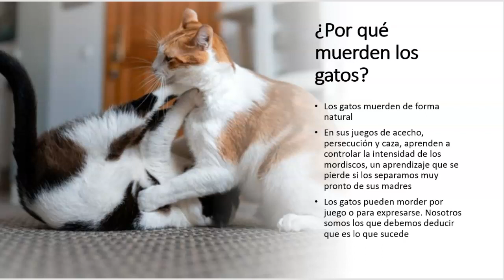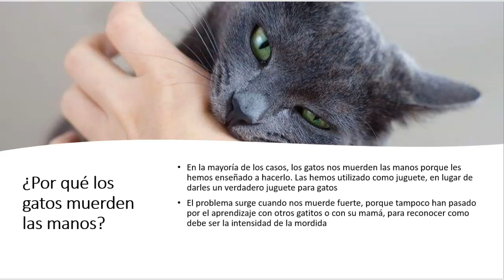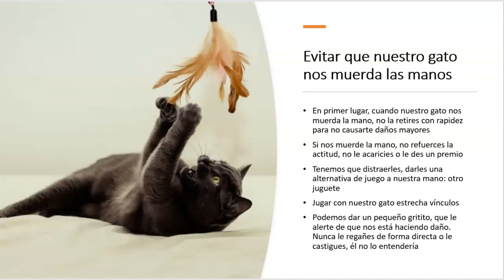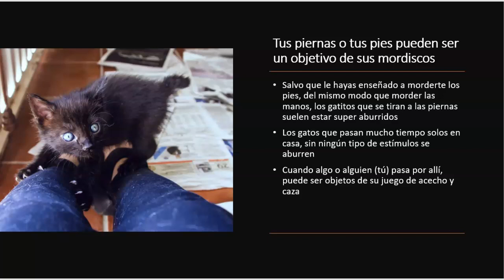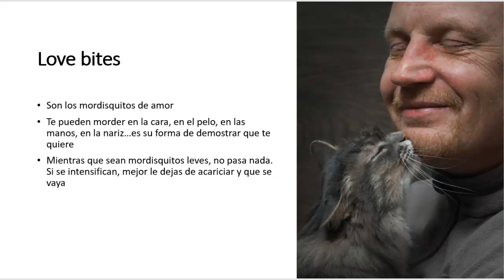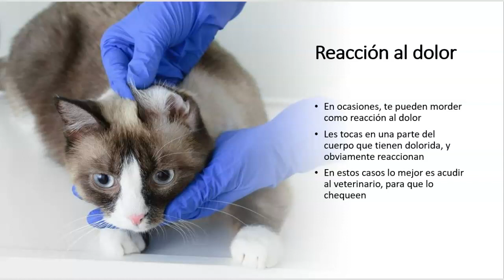😺¿PORQUÉ MI GATO ME MUERDE? 👉¡¡AYUDA!! MI GATO ME MUERDE Y NO SÉ COMO PUEDO SOLUCIONARLO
Mi gato me muerde y no se bien cuál es el motivo

➡️Feliway, para mejorar la conducta de los gatos por estrés:

Estas son mis recomendaciones para que tu gato esté feliz

Arenas
Arenas para gatos Lifelong, baratas y con excelentes resultados

Pienso seco
Pienso premium para gatos Orijen
Pienso premium para gatos Acana
Pienso para gatos económico y de calidad Nature´s Variety
Nature´s Variety especial esterilizados

Comida húmeda de calidad
Alimentos sin cereales MjAMjAM
Alimentos Schesir

¿PORQUÉ LOS GATOS MUERDEN?
Los gatos muerden de forma habitual, es una forma que tienen de expresarse. Con sus mordiscos nos están ofreciendo información de su estado de ánimo, pueden estar enfadados, estar jugando o también, nos pueden mostrar cariño a través de sus mordiscos.
El problema surge cuando mi gato me muerde fuerte jugando, o muerde ante una situación de estrés.
La situación se puede reconducir, y en este vídeo te doy pautas para saber como hacer que tu gato deje de morder, al menos de morder fuerte.

00:00 PRESENTACIÓN
00:26 ¿POR QUÉ MUERDEN LOS GATOS A SUS DUEÑOS?
01:45 ¿POR QUÉ LOS GATOS MUERDEN LAS MANOS?
03:12 CONSEJOS PARA EVITAR QUE NUESTRO GATO NOS MUERDA LA MANO
05:33 GATOS QUE MUERDEN POR ESTRÉS
06:22 CÓMO HACER QUE MI GATO NO MUERDA POR ESTRÉS
08:36 ¿POR QUÉ MI GATO ME MUERDE CUANDO LO ACARICIO?
09:56 MI GATO ME ATACA LAS PIERNAS
11:00 GATIFICA EL ENTORNO
12:21 MORDISQUITOS DE AMOR
13:02 MUERDEN COMO REACCIÓN AL DOLOR